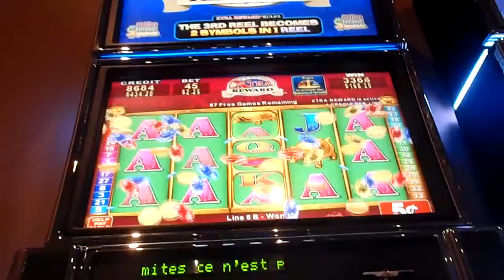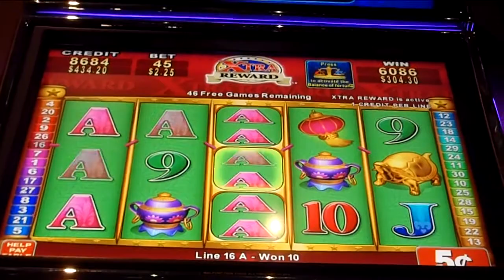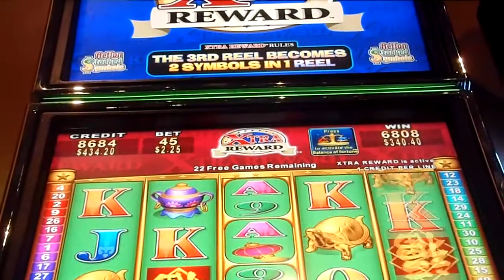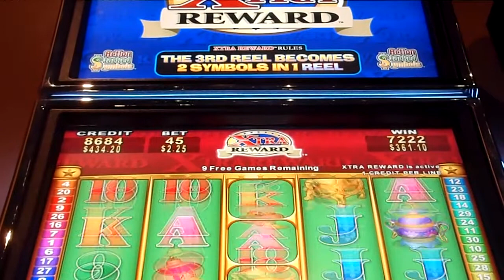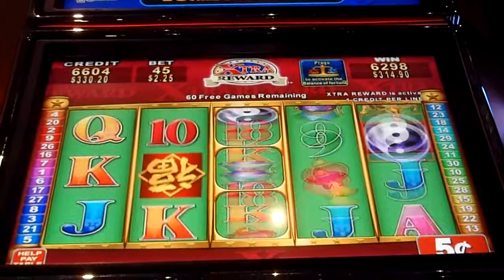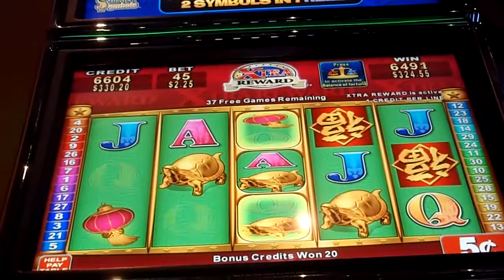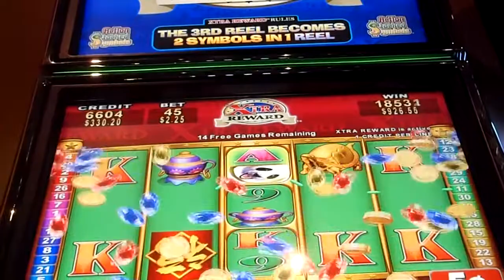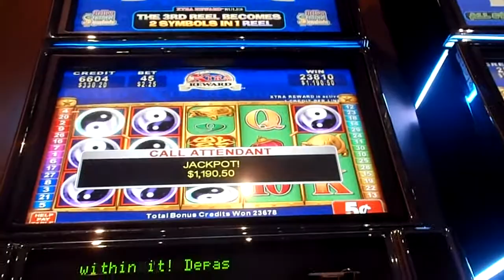JACKPOT HANDPAY on CHINA SHORES Slot Machine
another China Shore Jackpot.